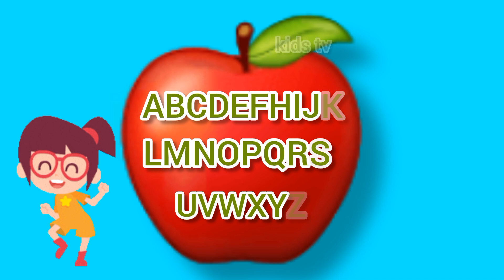ABC Song |Alphabet for Kids |Learn ABC Song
ABC SONG.
Alphabets for Kids. Learn with fun.